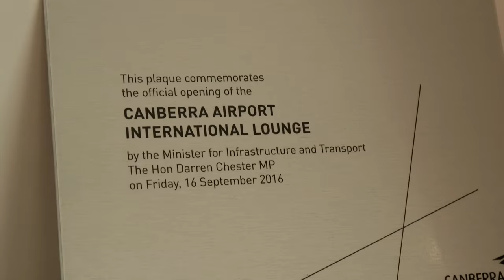Commencement of international flights and ABF operations at Canberra Airport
As international flights to and from Canberra commence on 21 September, we take a look around the new international terminal and hear from Commander Craig Sommerville as he talks us through the services the ABF will now provide at the airport. We also see our newly installed departure SmartGates and get a sneak peek of the international lounge.